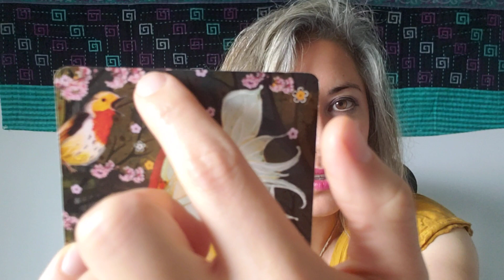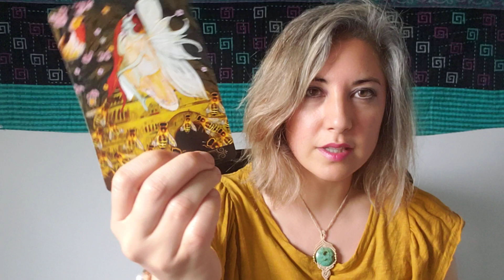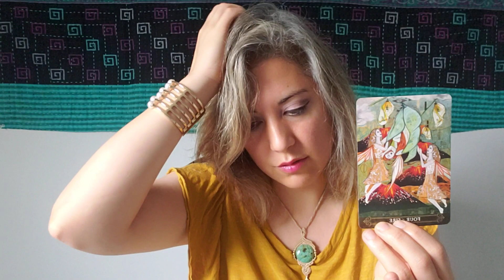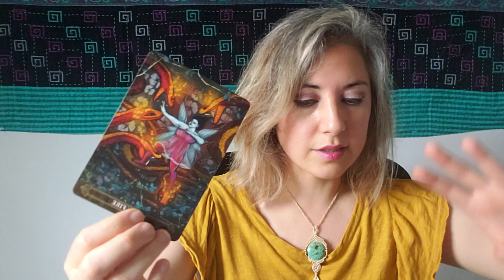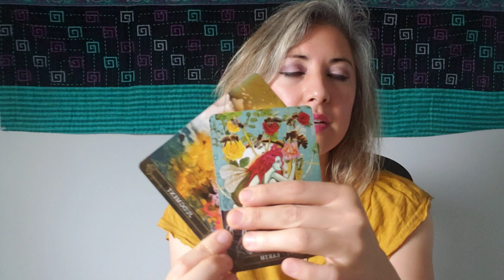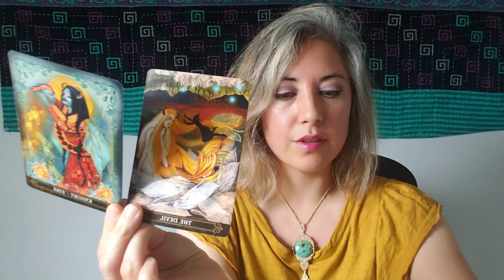"When is enough enough?" Individual Spiritual Reading with Tarot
I am Adriana and I am passionate about aligning you with your soul's timeless wisdom. 🦋💜🕊To learn more about how I can help you on your soul's journey, please